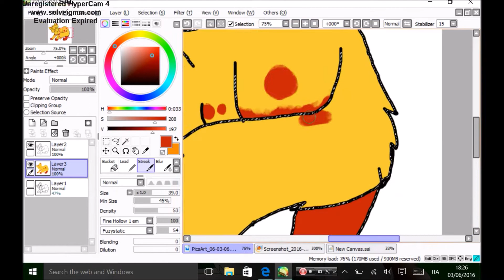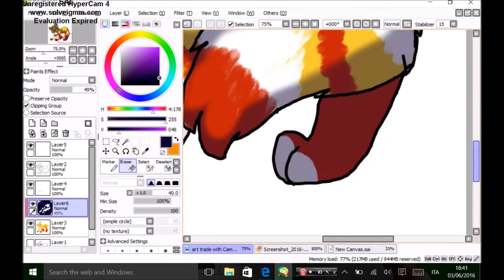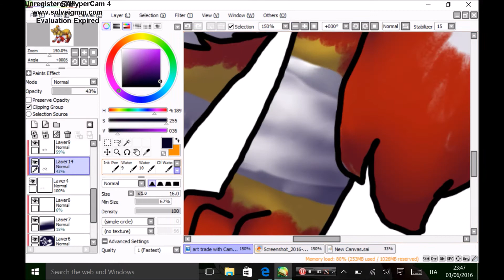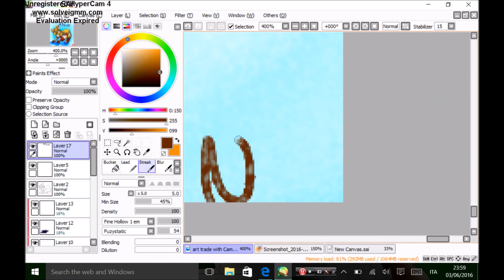Atsuo (art trade with Camy-Arts)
The OC belongs to Camy-Arts.
Song is Ghost by Pvris